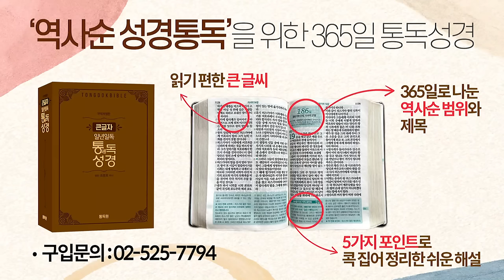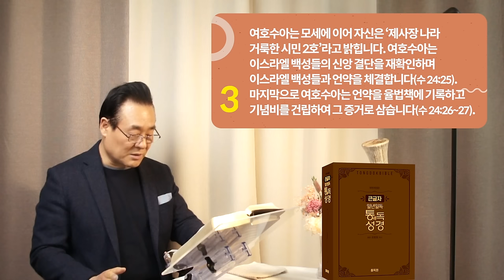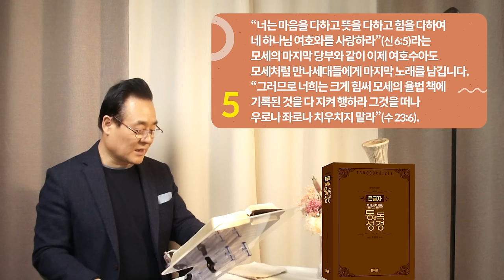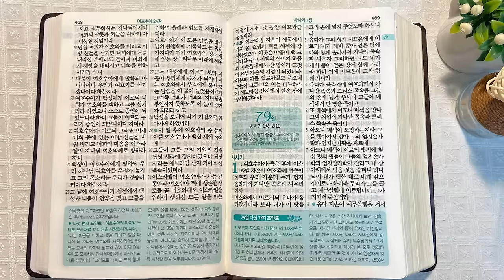역사순 통독성경 78일 | 왕이 되지 않으려 노력한 제사장 나라 거룩한 시민 2호, 여호수아 | 여호수아 23~24장 | 세계적인 신학자 통박사 조병호의 성경통독